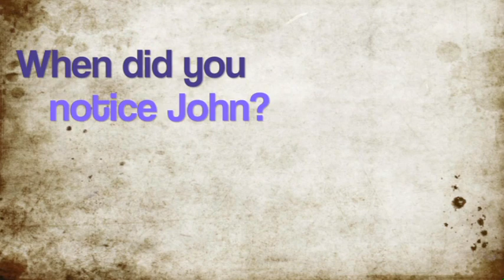John Smith and LaTisha Roberts Wedding Announcement Video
John Smith of JohnSmithMarketing.com and LaTisha Roberts talk about how they met and discuss getting married.